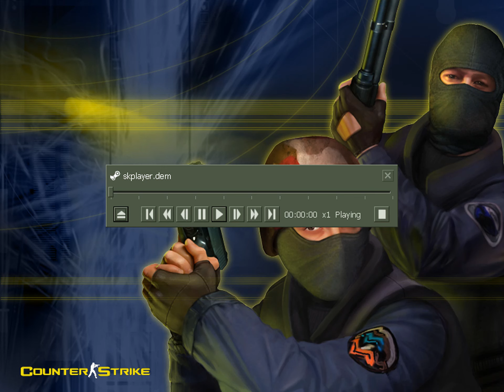mSx vs Gamers-Area (EPS 2009)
CS 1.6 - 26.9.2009 - EPS France Season 6